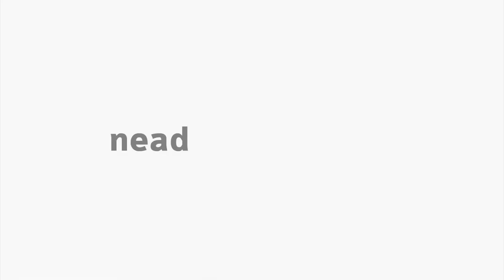[GS] Gestão da Vigilância à Saúde - Apresentação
[GS] - Disciplina de Gestão  da Vigilância à Saúde com o professor Maicon Henrique Lentesck  para o curso de Especialização em Gestão em Saúde - Ead na Unicentro.   Apresentação